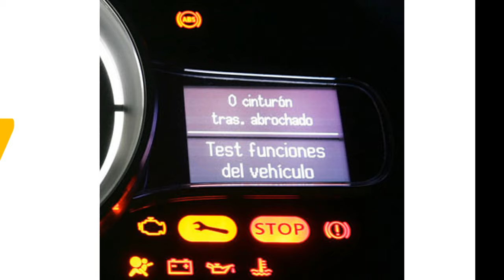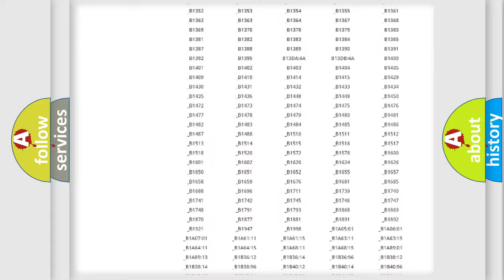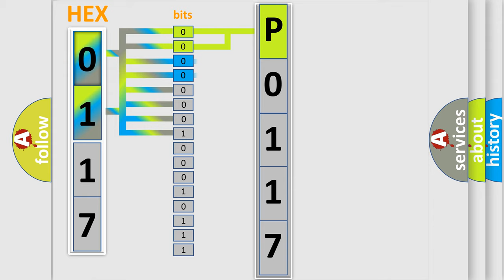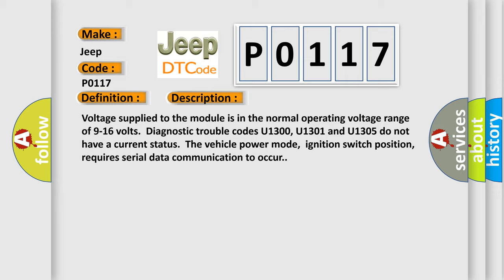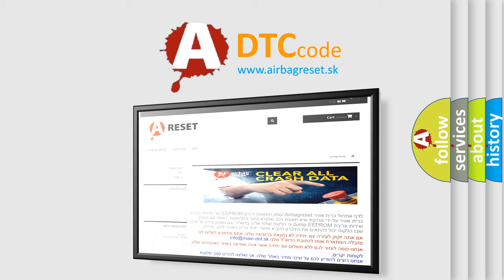DTC Jeep P0117 Short Explanation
Contents:
0:21 Basic DTC analysis according to OBD2 protocol standard.
1:48 Insight into programming
2:58 A diagnostically understandable description of the Diagnostic Trouble Code
3:05 Basic error definition

Make
Jeep
Code
P0117
Definition
Lost Communication With Electronic Brake Control Module
Description